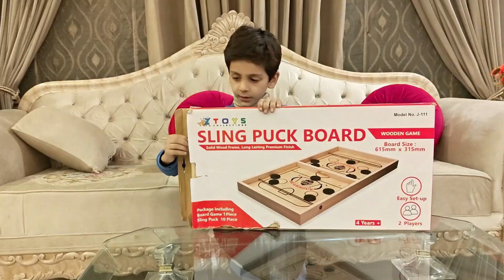Carrum Board king kidsvideo play kidslearning Juniors Joy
Juniors Joy